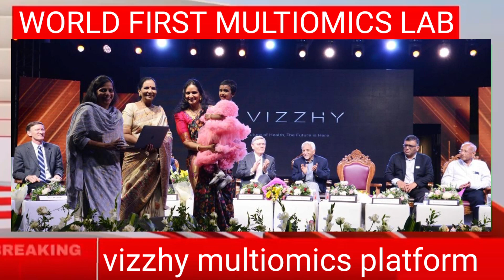World's First Multiomics Lab to be Established in Bangalore: Vizzhy CEO Dr. Vishnuvardhan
*World's First Multiomics Lab to be Established in Bangalore: Vizzhy CEO Dr. Vishnuvardhan Unveils Groundbreaking Initiative*

*Bangalore, Feb 23*: Vizzhy CEO, Dr. Vishnuvardhan, has announced the establishment of the world's first Multiomics Lab in Bangalore, marking a significant leap in healthcare innovation. The announcement came during the soft launch event of the Vizzhy Multiomics platform, showcasing a pioneering approach to understanding and treating metabolic disorders.

In his address, Dr. Vishnuvardhan highlighted the transformative potential of multiomics technology in deciphering the complexities of metabolic diseases. By integrating cutting-edge advancements and collaborations with esteemed institutions like the University of Illinois, Urbana-Champaign (UIUC), Vizzhy aims to revolutionize healthcare delivery.

The Vizzhy Multiomics platform promises a paradigm shift in healthcare management, offering precise insights into individual metabolic profiles. Utilizing state-of-the-art equipment and Health AI technology, the lab will empower physicians to identify root causes and provide tailored recommendations for patients.

Moreover, the integration of AI-driven solutions, including digital signatures, will enhance medical decision-making and streamline health record management. Through the "Vizzhy GPT" platform, users can access comprehensive health summaries in multiple languages, facilitating informed healthcare interventions.

The initiative has garnered praise from UIUC, with President Timothy Laurence Killeen commending Vizzhy's commitment to advancing healthcare through multiomics. Prof. Narendra Ahuja also lauded the potential of this groundbreaking technology in shaping the future of medicine.

The presence of a distinguished delegation from UIUC underscores the global significance of Vizzhy's initiative, heralding a new era of healthcare innovation.